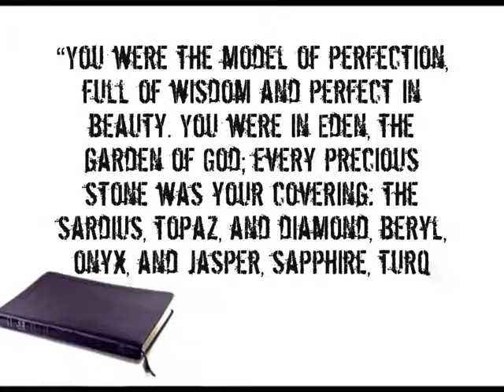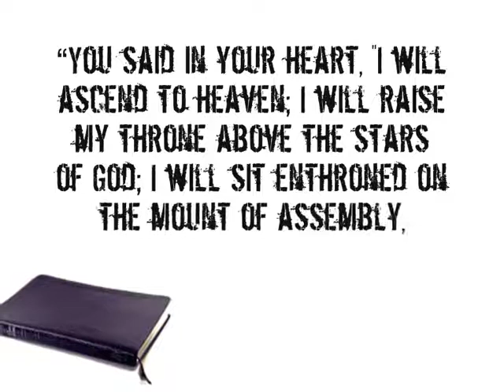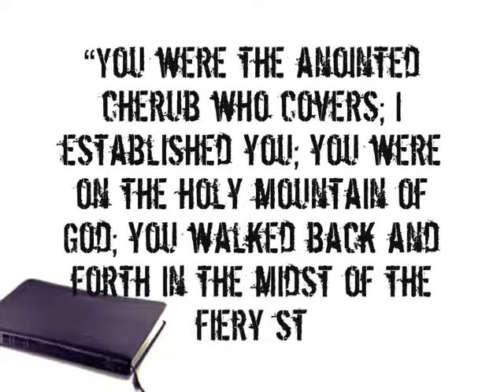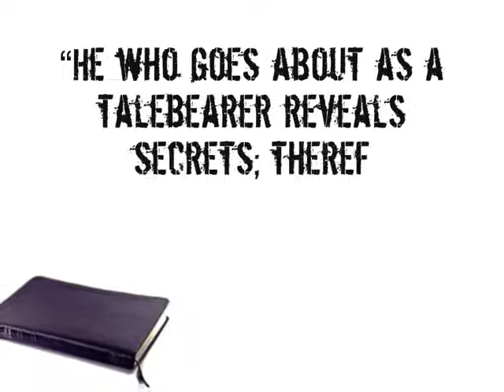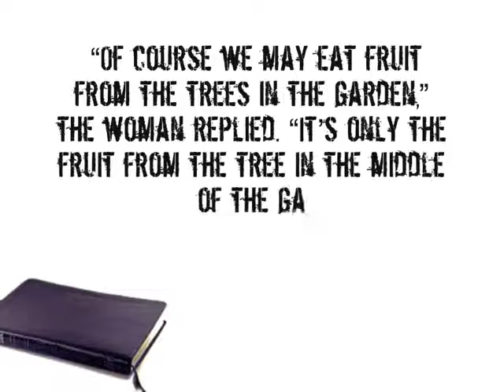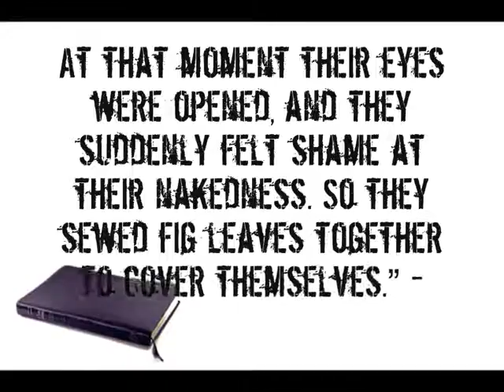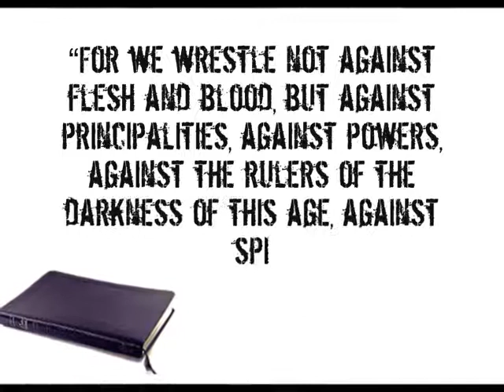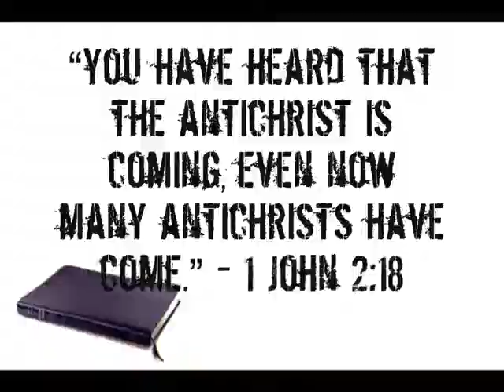Know Your Enemy Part 2 Lucifer